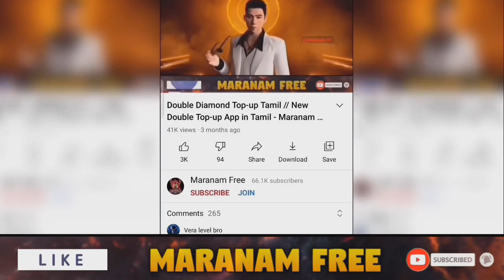Tonight Update in Tamil // July 20 Tonight Updates // New Magic Store Update - Maranam Free